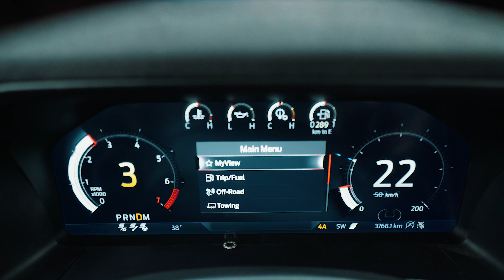របៀបប្រើប្រាស់មុខងារបញ្ចូលលេខនៅលើដៃចង្កូត (Paddle Shift) នៅលើរថយន្ត Next-Generation Ranger Raptor